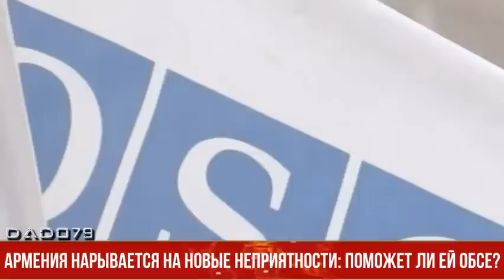Армения нарывается на новые неприятности: поможет ли ей ОБСЕ?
Конечно же, Армения вольна приглашать к себе кого-угодно, хоть черта рогатого, но с условием. В процесс, обговоренный в пражском заявлении, никто не вправе вмешиваться. А так, представители ОБСЕ могут прогуляться в Армению, попить армянского коньяка, закусив «армянским» шашлыком, даже остаться там навсегда. Но только в частном порядке.

МИД Азербайджана уже отреагировал на желание «миссионеров» ОБСЕ, отметив, что «вопрос об отправке в Армению миссии по оценке потребностей ОБСЕ никогда не обсуждался ни одним коллективным органом ОБСЕ», а, следовательно, не имеет соответствующего мандата. Стремление Армении перевести обсуждаемые вопросы в плоскость ОБСЕ понятно по двум причинам. Во-первых, тем самым власти Армении хотят показать своей общественности, что дела не так уж плохи, коли не только ЕС, но и ОБСЕ занята армянским вопросом. Во-вторых, именно благодаря ОБСЕ, точнее Минской группе, процесс «мирного урегулирования» карабахского конфликта затянулся аж на 30 лет. Сохраняемый до осени 2020 года статус-кво в конфликте вполне устраивал Армению.

За все годы конфликта ОБСЕ ни разу не отправила миссию на оккупированные территории, а вся ее «бурная» деятельность сводилась к туристическим вояжам «тройки» сопредседателей и личного представителя председателя ОБСЕ. То есть, ОБСЕ вообще не способствовала урегулированию какого-либо конфликта. Армяно-азербайджанским конфликтом они были «заняты» уже 30 лет, и результат налицо. С 2014 года они «занимаются» урегулированием конфликта в Украине, и итогом «мирных усилий» стала нынешняя война.

Возвращаясь непосредственно к Армении, следует отметить еще один штрих. Речь идет еще об одном провокационном заявлении премьер-министра Никола Пашиняна, направленным на срыв мирного процесса. Так, он заявил, что «при необходимости, можно обсудить продление мониторинговой миссии ЕС на границе». Нет, Пашинян, ни о каком продлении, затягивании, замыливании не может быть и речи. Пока Баку не даст на это согласия. Нравится это Еревану или нет…